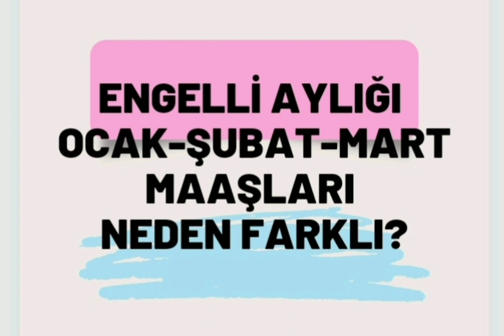ENGELLİ AYLIĞI OCAK-ŞUBAT-MART MAAŞLARI NDEN FARKLI?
Engelli aylığı, engelli bakım maaşı ocak, şubat ve mart maaşları neden farklı